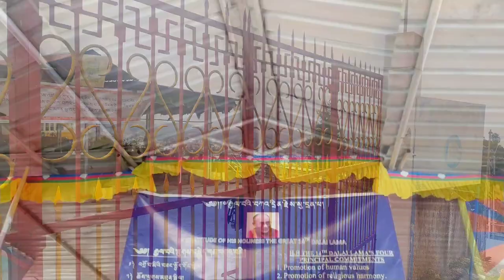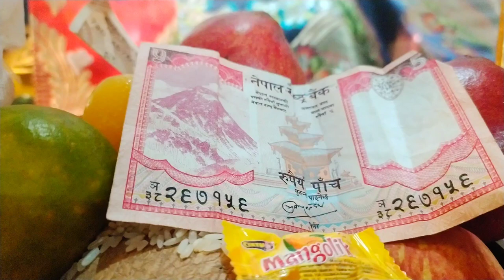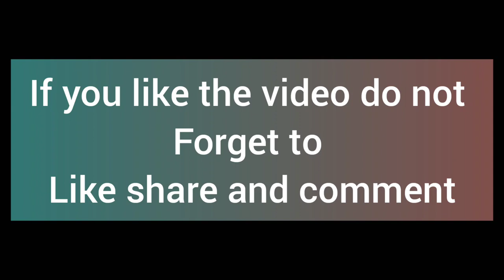Most undiscovered beauty of Shillong|| Monastery of Lumparing Shillong Meghalaya||Exploring shillong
This monastery is one of the oldest monastery in the city and most undiscovered one too , travelling to such place gives you peace , so when ever you are in Shillong do not forget to visit to this monastery to find your peace